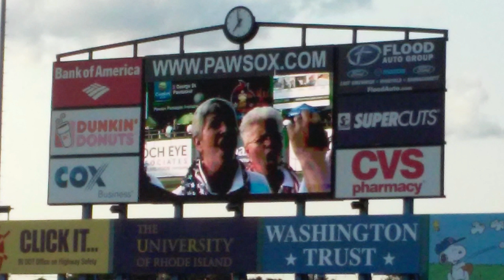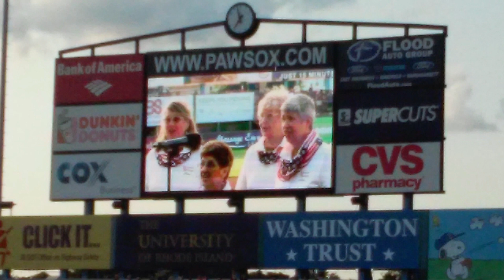Harmony Heritage Sings the National Anthem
This beautifully arranged version of the National Anthem is sung by Harmony Heritage women's a cappella chorus every year at McCoy Stadium in Pawtucket, RI. The chorus invites all women who like to sing to join them in this annual tradition!

for more informaiton.